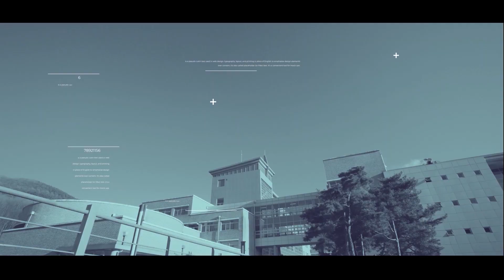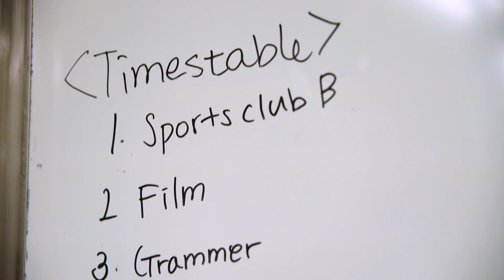2020 Winter 18th HAFS CAMP Berkeley